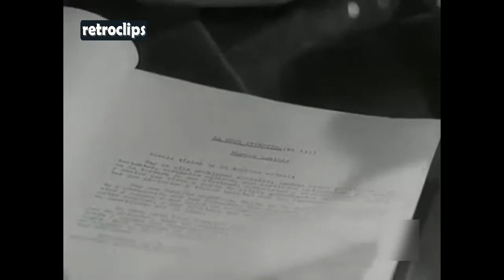1970 Entrevista José Manuel Lara, Editor Creador Premio Planeta, Editorial Planeta Marcos Aguinis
Retroclips es un canal dedicado a recopilar videos "retro" para refrescar nuestros recuerdos. Si no miramos el pasado tal y como era visto en su tiempo, lo podemos acabar viendo al gusto de los poderes dominantes en el presente.